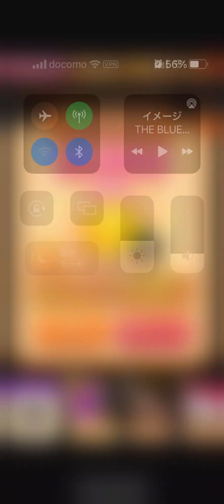linepop2ラインポップ2 レベル4997 金